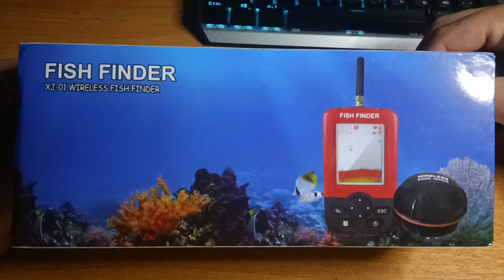крепление китайского эхолота на карповый кораблик. 3D print